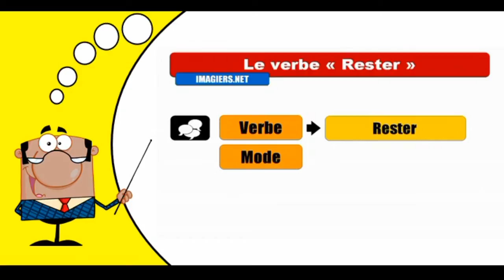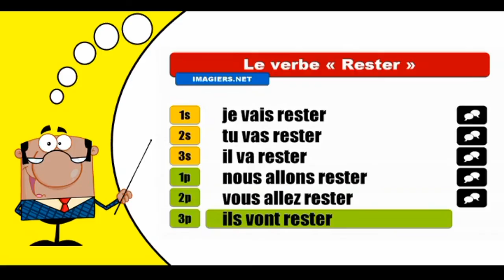Imparare la coniugazione francese I Rester I Futur proche